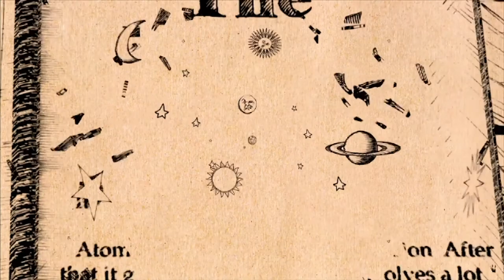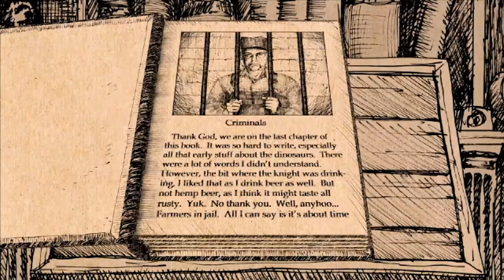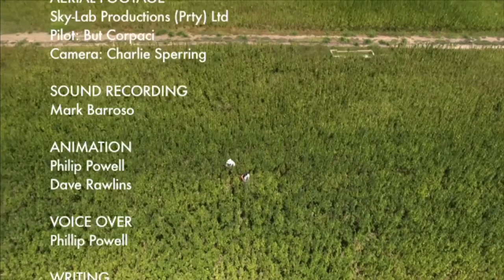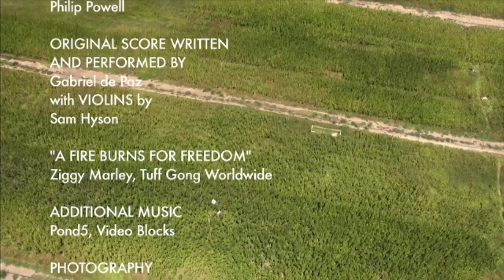Hemp History from Bringing It Home documentary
A segment from the 55 min documentary film 'Bringing It Home' featuring Hemp History animation, David Bronner of Dr. Bronner's soap company and Eric Steenstra, President of Vote Hemp.